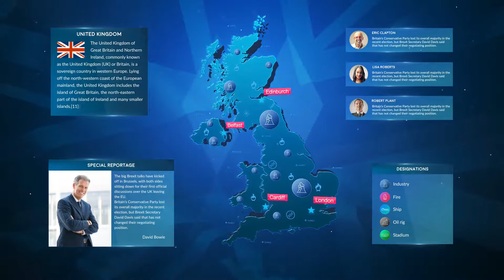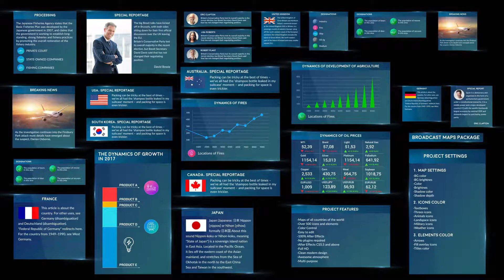Broadcast Maps Package by 3uma | VideoHive - After Effects Templates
Broadcast Maps Package by 3uma | VideoHive - After Effects Templates ☞ After Effects Files Template

Project features: Maps of all countries of the world+ 5 continents Over 500 icons and elements Color Control Easy to edit 100% After Effects No plugins required After Effects CS5.5 and above Full HD Clean modern design Awesome atmosphere Multi-purpose Soundtrack